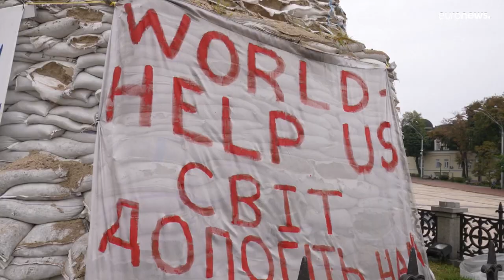Von der Leyen, terzo viaggio a Kiev: "porteremo Ucraina nel mercato unico"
La Presidente della Commissione ha rinnovato, alla vigilia della partenza, i suoi impegni verso il paese nel suo discorso sullo Stato dell'Unione di fronte all'Europarlamento: ospite d'onore, la fist lady ucraina Olena Zelenska